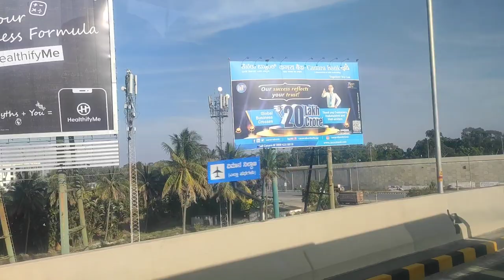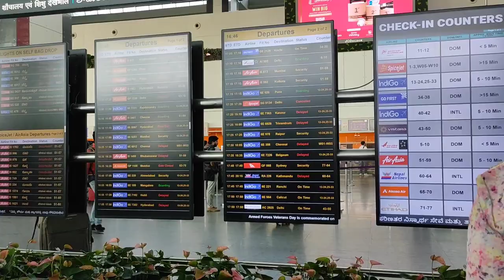How To Go To BLR Airport By Bus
Link for Bus Timing and Stopage 😇🧿